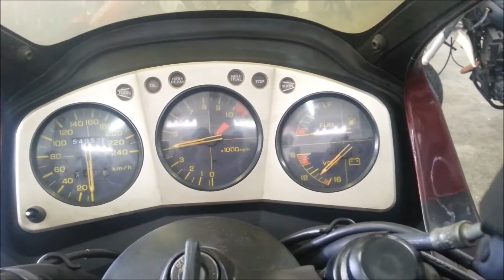LR Motos - Limpeza e Equalização dos Carburadores da Honda CBX 750 Vinho - 8997